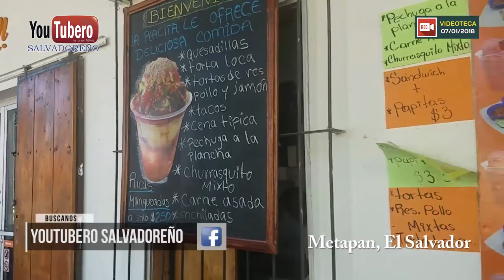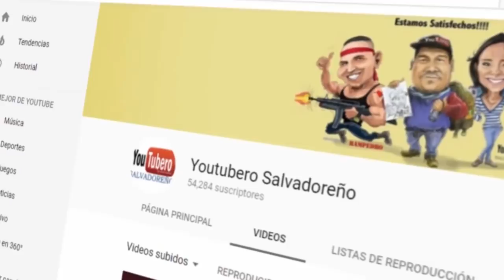La Mangueada y Jocoteada de Metapan, el Salvador SVL SV YS